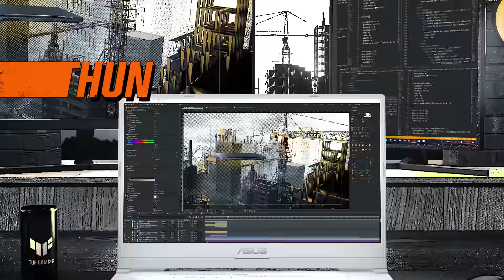2021 ASUS TUF Dash F15 - Ultrathin for the Win | ASUS PH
Be bold. Do more on the move. The all-new ASUS TUF Dash F15 puts powerful gaming in a super slim 19.9mm chassis. Up to an 11th Gen Intel® Core™ i7 CPU and GeForce RTX™ 3070 GPU make gaming smooth on a blazing 240Hz/3ms, 100% sRGB display.

The all-new TUF Dash F15 puts powerful Windows 10 Pro gaming in a super slim chassis. Up to the latest 11th Gen Intel® Core™ i7-11375H CPU and GeForce RTX™ 3070 GPU make gaming smooth on up to a blazing fast 240Hz display. Even at 19.9mm thin, this TUF chassis meets rigorous MIL-STD durability standards, resisting everyday knocks and bumps. Up to 16.6 hours of battery lets you multitask more in a laptop light enough to carry into action anywhere.